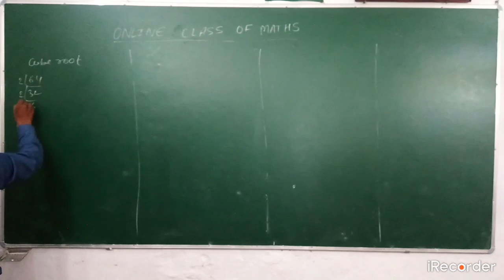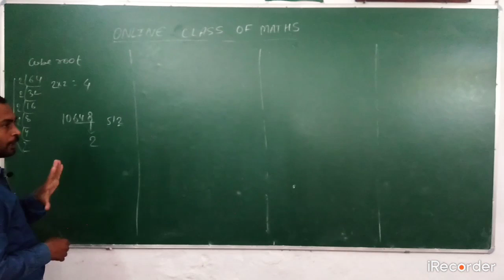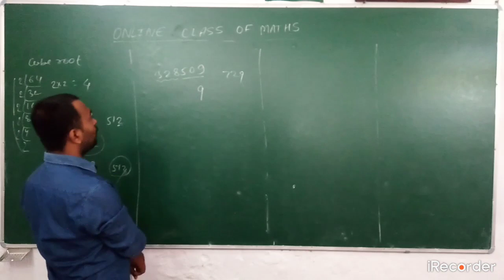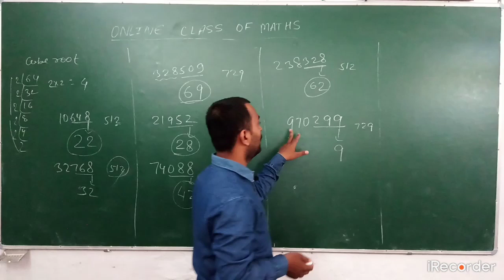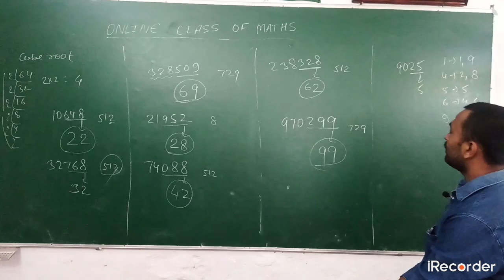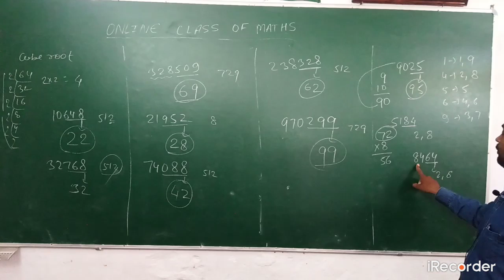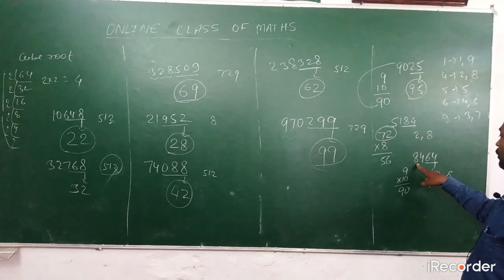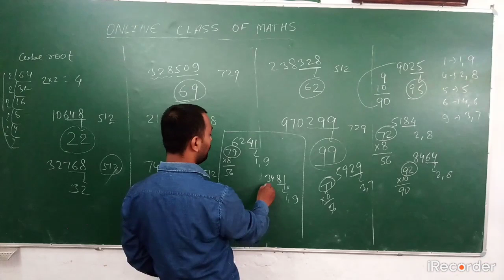Short cut off cube root and square root by Rajan sir